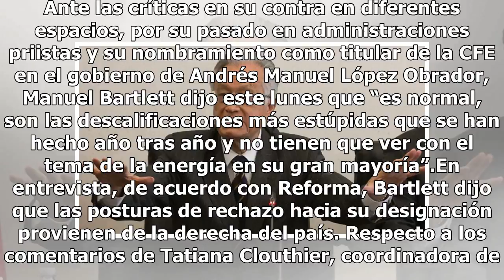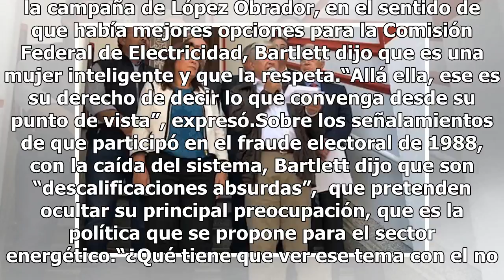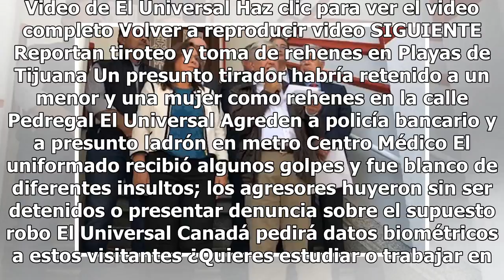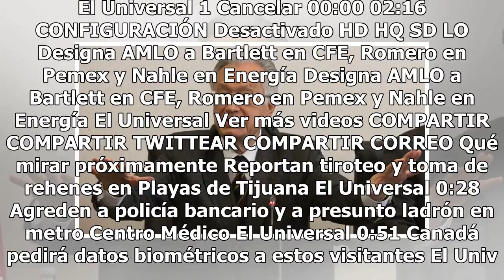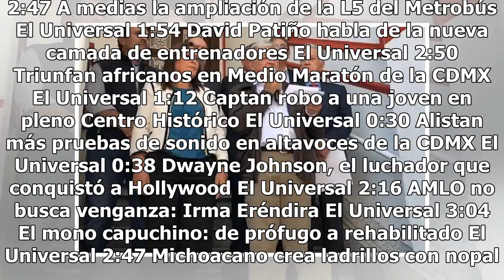Bartlett tacha de estúpidas las críticas en su contra; provienen de la derecha, dice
Ante las críticas en su contra en diferentes espacios, por su pasado en administraciones priistas y su nombramiento como titular de la CFE en el gobierno de Andrés Manuel López Obrador, Manuel Bartlett dijo este lunes que “es normal, son las descalificaciones más estúpidas que se han hecho año tras ...